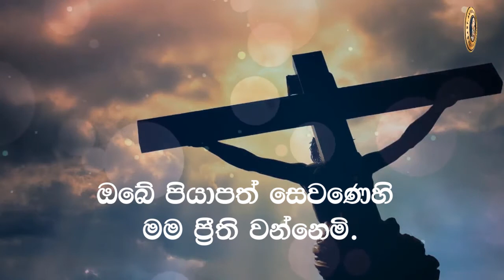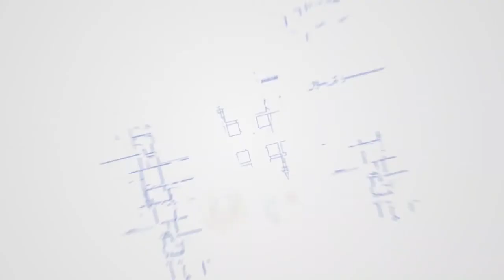පිළිතුරු ගීය - නොවැම්බර් 08 | ගීතාවලිය 63: 1 - 7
ඔබගේ පිළිතුර : සමිදුනි, මාගෙ දෙවිදුනි, මාගේ ආත්මය ඔබ කෙරෙහි පිපාසයෙන් පෙළෙන්නේ ය.

දෙවිදුනි, මාගෙ දෙවිදුනි, දැඩි ආශාවෙන් මම ඔබ සොයන්නෙමි. මා හද ඉතා ගිජු ලෙස ඔබ කෙරෙහි පිපාසයෙන් පෙළෙන්නේය. වියළි බිම ජලයට පිපාස වන පරදී මම ඉතා ආශාවෙන් ඔබ වෙත ඇදී යන්නෙමි.

ඔබේ දුද්ධස්තානයේ දී මම ඔබ දෙස ඕනෑකමින් බලා සිටින්නෙමි. ඔබේ බලය ද මහිමාලංකාරය ද නරඹන්නෙමි. ඔබේ තිර පෙම මාගේ ජීවිතයටත් වඩා මට අගනේ ය. මාගෙ මුව ඔබට ප්‍රශංසා කරන්නේ ය.

මුළු ජීවිතයේදී ම මම ඔබට ප්‍රශංසා කරන්නෙමි. ඔබේ නාමයෙන් අයැදිමින් මම ඔබේ දෙසට දෑත නගන්නෙමි. රස මස'වුලින් මෙන් මම සෑහීමට පත් වන්නෙමි. මා මුවින් තුති ගී ගයා මම ඔබ පසසන්නෙමි.

යහනේදී ත් මම ඔබ ගැන සිතන්නෙමි, රෑ යාමවල දී ඔබ ගැන මෙනෙහි කරන්නෙමි, මන්ද, ඔබ වහන්සේ මාගෙ ආධාරය වූ සේක. ඔබේ පියාපත් සෙවණෙහි මම ප්‍රීති වන්නෙමි.
CAST
Voice | Shamal Gayan Rosa
Accompanist | Shamal Gayan Rosa
Melody | Sajith Tharaka
Live Recording | Shamal Gayan Rosa
Video Editing | Shamal Gayan Rosa
Production | St. Anthony's Church - Batagama MEDIA UNI